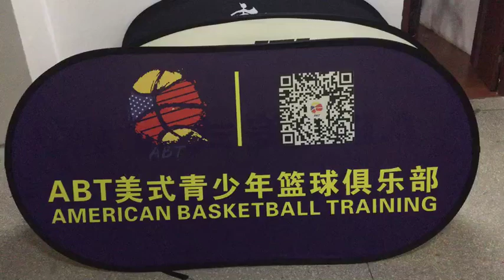free shipping custom sports pop up signs in usa soccer field signs free design sideline banners